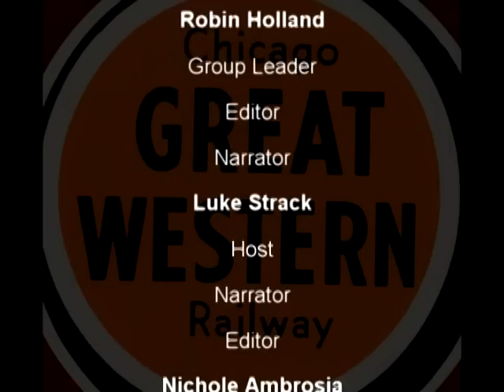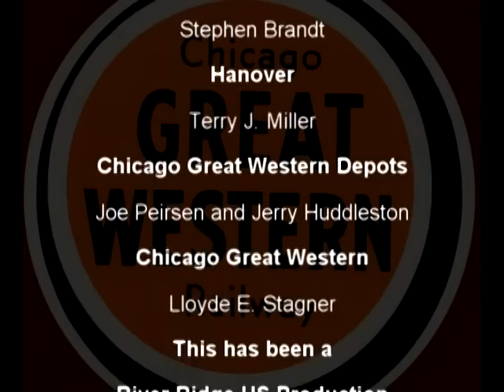Ghosts of the Chicago Great Western: North Hanover Station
This is an Illinois History Fair entry by River Ridge High School during the 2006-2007 school year.  It features the history of the spur line from North Hanover to Hanover.  There are two more videos to complete the Ghosts of the Chicago Great Western Railroad series.  This video received a State Superior. n